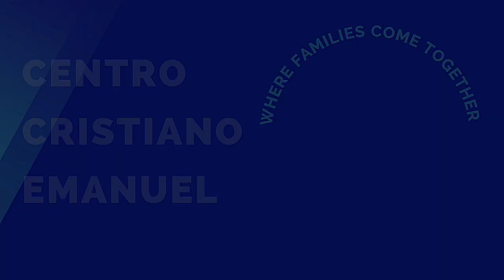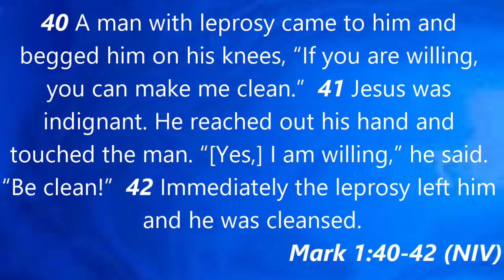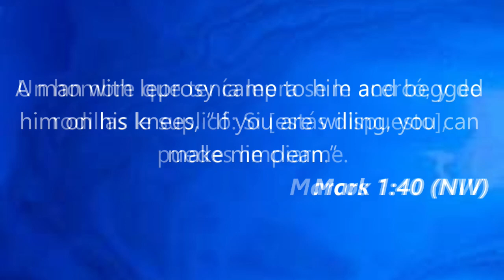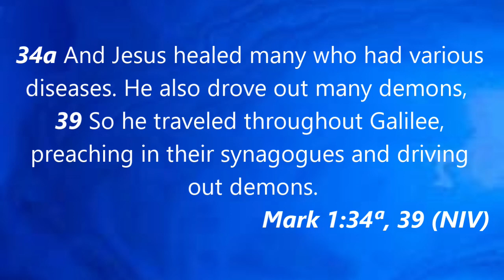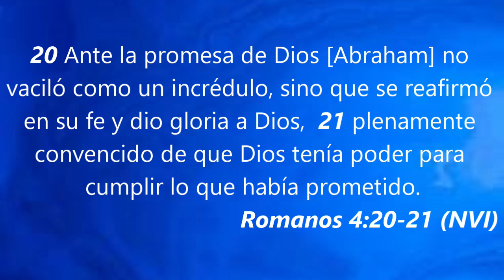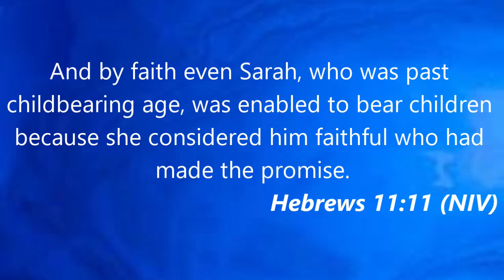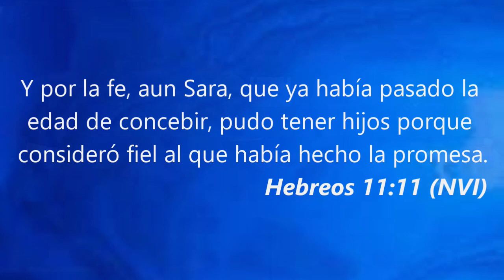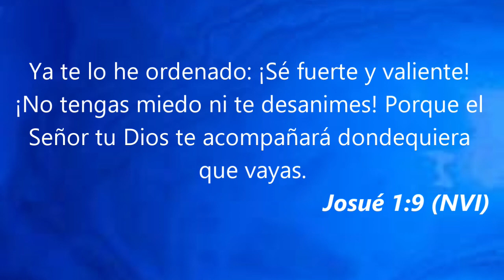I Am Willing/Estoy Dispuesto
Sunday Service for 12/11/2022 - Pastor Jesse Hernandez, preaches on I Am Willing (Mark 10: 40-42).

Servicio del Domingo para 11/12/2022 -  Pastor Jesse Hernández, predica sobre Estoy Dispuesto (Marcos 10: 40-42).

For prayer, click on the link below / Para oración, haz clic en el enlace abajo:

To give, click on the link below / Para dar, haz clic en el enlace abajo: